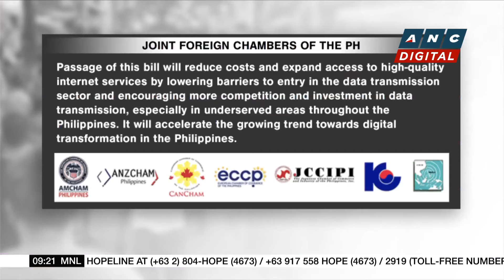Pacific Online Systems names new president and CEO | ANC